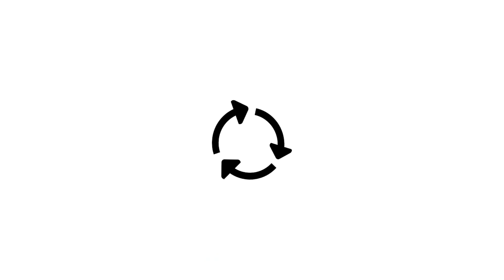Matahari Terbit di Pesisir Pantai Dekat Mercusuar di Labengki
HD DF 2017 MS Sunrise Around Lighthouse in Labengki Island 1

for details and to get the clean version without watermark.

dhank Ari